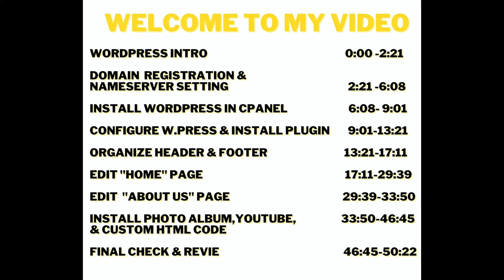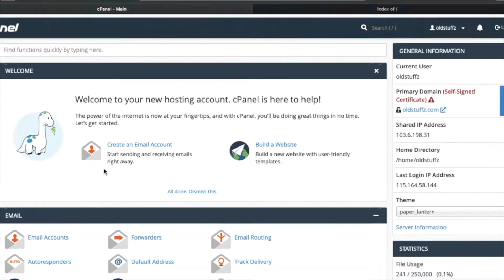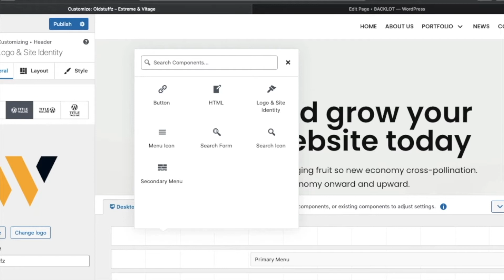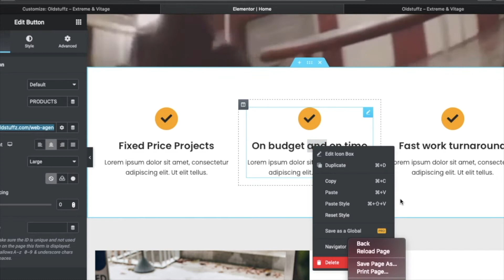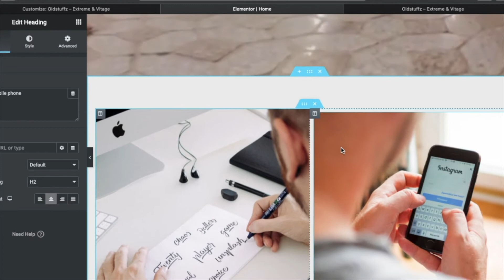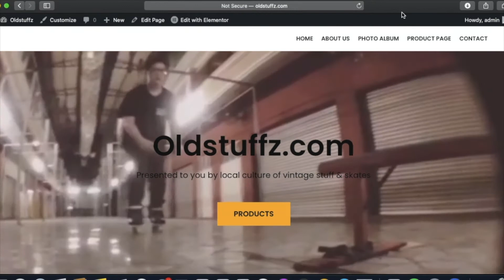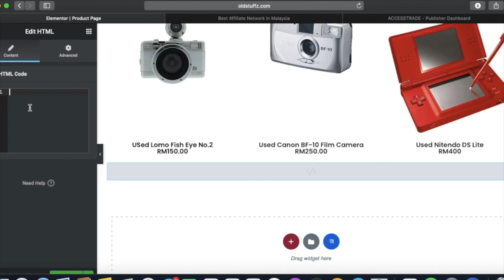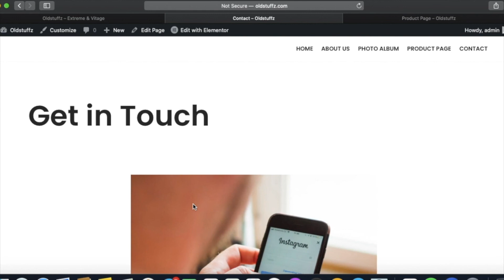WordPress Tutorial For Beginner -Wordpress 教學（廣東話）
we will guide you for below :
1.Register domain
2.Point Nameserver to hosting
3.Setup wordpress in cpanel
4. add Html / youtube / photo album into your Wordpress website
5. Edit Header & Footer in your website

我們將為您提供以下指導：
1.註冊域名
2.將名稱服務器(Domain)指向Hosting
3.在cpanel中設置wordpress
4.將HTML / YouTube /相冊添加到您的Wordpress網站
5.在您的網站中編輯Header & Footer